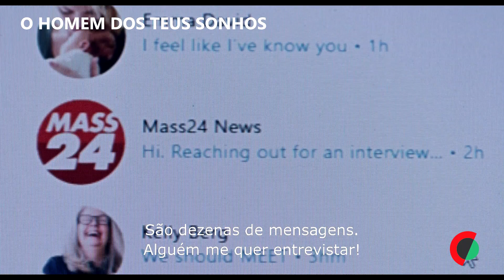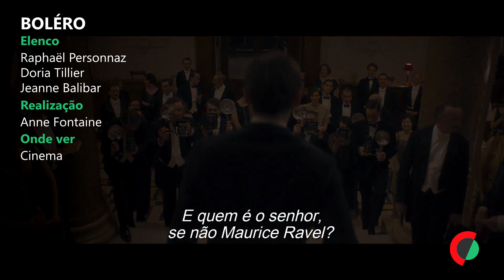Estreias da semana no cinema e plataformas (12.06.2024)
CINEMA
"O Homem dos Teus Sonhos" - Paul Matthews, marido, pai, professor universitário em dificuldades, um homem comum e desajeitado - torna-se a pessoa mais famosa do mundo quando começa a aparecer ao acaso nos sonhos de outras pessoas.
"O Exorcismo" - Um ator perturbado começa a perder o controlo enquanto filma um filme de terror sobrenatural, levando a sua filha afastada a perguntar-se se ele está a voltar a cair em vícios passados ou se há algo mais sinistro em jogo.
"Comandante" - No início da Segunda Guerra Mundial, Salvatore Todaro comanda o submarino Cappellini da Regia Marina. Em outubro de 1940, enquanto navega no Atlântico, no escuro da noite, a silhueta de um navio mercante com as luzes apagadas, o Kabalo, que mais tarde se revelou ser de nacionalidade belga, abre subitamente fogo contra o submarino e a tripulação italiana.
"Cobweb" - Nos anos 70, o realizador Kim está obcecado pelo desejo de voltar a filmar o final do seu filme Cobweb, mas o caos e o tumulto tomam conta do cenário com a interferência dos serviços de censura e as queixas dos atores e produtores que não conseguem compreender o final reescrito.
"Pedágio" - Suellen é uma empregada de portagem que começa a usar o seu emprego para ajudar um bando de ladrões a roubar relógios de pessoas que se deslocam para o litoral. Mas só por uma causa nobre: mandar o filho para um dispendioso curso de conversão gay.
"Boléro" - A bailarina e atriz russa Ida Rubinstein escolhe o famoso compositor francês Maurice Ravel para compor a música do seu próximo bailado. Ravel acaba por criar o seu maior sucesso de sempre: Boléro.
"Dalva" - Uma noite, Dalva é subitamente levada para fora da casa do pai. Estupefacta e indignada no início, conhece Jayden, um assistente social, e Samia, uma adolescente com mau feitio. Uma nova vida parece começar para Dalva, a de uma rapariga da sua idade.
"Heróis na Hora" - A vida tornou-se muito difícil para Maggie Diggins, também conhecida como Super Wombat. Embora a criminalidade na Cidade Santuário nunca tenha sido tão baixa, agora esperam que ela passe os dias a desentupir canos e a preencher documentos em vez de salvar o mundo. Quando um malvado génio da tecnologia ameaça aprisionar toda a cidade na simulação de um metaverso perfeito, Maggie e Fofinho têm de trabalhar juntos para salvar o dia.
MAX
"House of the Dragon - T2" - A história decorre quase 200 anos antes dos eventos da série original "A Guerra dos Tronos" e cerca de 100 anos após a união dos Sete Reinos feita pelos Targaryen.
"The Boys - T4" - O mundo está à beira do abismo. Victoria Neuman está no limiar da Sala Oval, sob a alçada musculada do Patriota, que vem consolidando o seu poder. Butcher, que conta apenas com escassos meses de vida, perdeu o filho de Becca e os outros membros de Os Rapazes estão saturados das suas mentiras. Correndo riscos como nunca, eles terão de juntar forças para salvar o mundo, antes que seja tarde de mais.